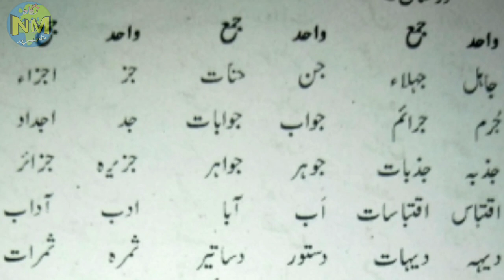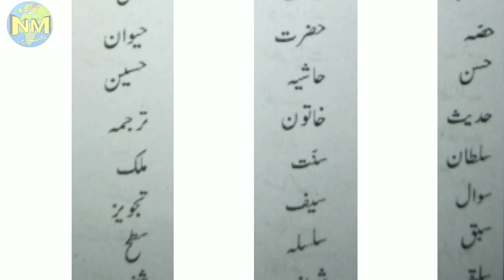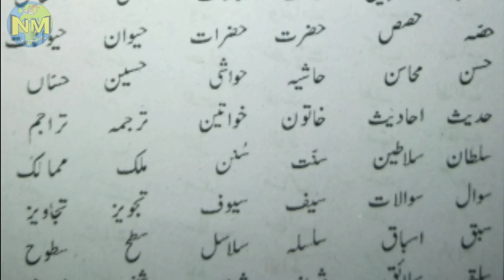Make Plural part 1|| جمع بنائیں || Class 10th 12th TET CTET STET Anuwadak Urdu